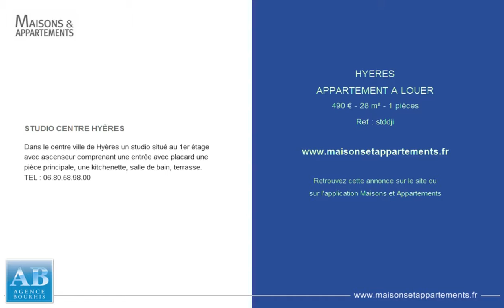HYERES - APPARTEMENT A LOUER - 490 € - 28 m² - 1 pièces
Référence : stddji

STUDIO CENTRE HYÈRES
Dans le centre ville de Hyères un studio situé au 1er étage avec ascenseur comprenant une entrée avec placard une pièce principale, une kitchenette, salle de bain, terrasse.

Cette annonce vous est proposée par l'agence AGENCE BOURHIS